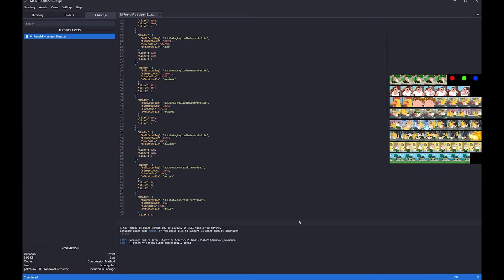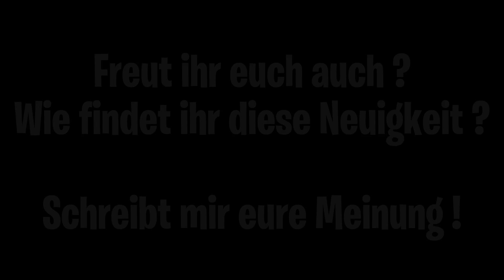Family Guy X Fortnite Crossover entschlüsselt ! Fortnite Battle Royale Family Guy Leak Peter Griffin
Fortnite Battle Royale: Family Guy X Fortnite Crossover entschlüsselt ! Fortnite Battle Royale Family Guy Leak Peter Griffin